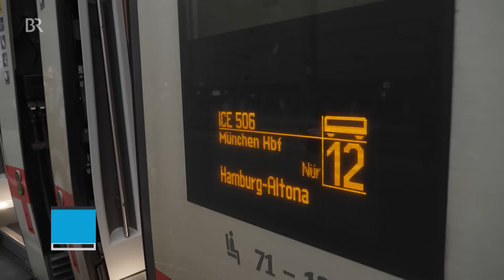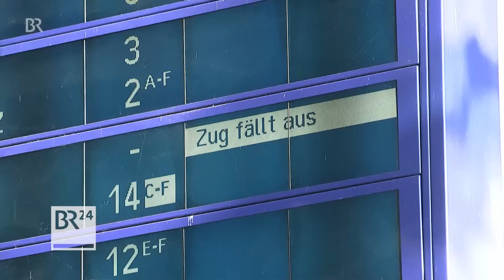Gerichtsentscheidung: Grünes Licht für Bahnstreik | BR24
Der Streik der Lokführer im Güterverkehr lief schon über eine Stunde, da kam heute Abend die Gerichtsentscheidung: Der Lokführerstreik der Gewerkschaft GDL ist erlaubt. Die Bahn wollte vor dem Hessischen Landesarbeitsgericht eine Einstweilige Verfügung erwirken, konnte den Streik aber nicht stoppen. Ab heute Nacht heißt das für alle Bahnfahrer: Notfahrplan bis Freitag.